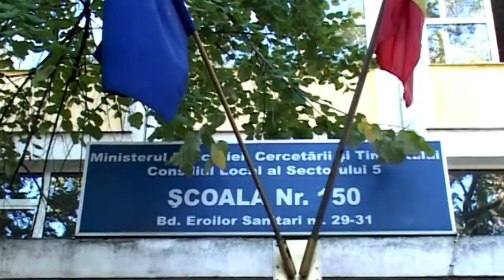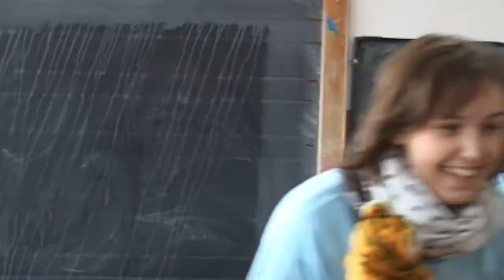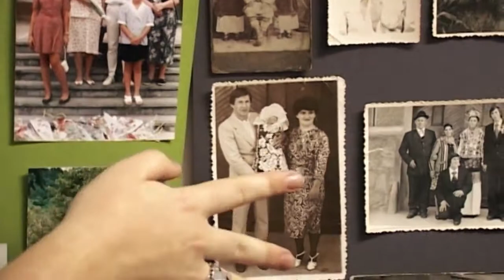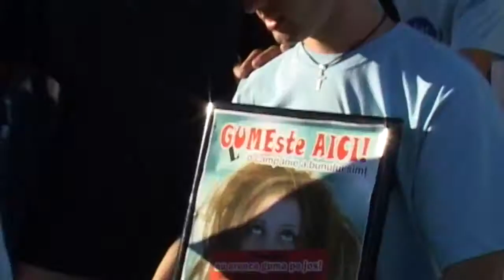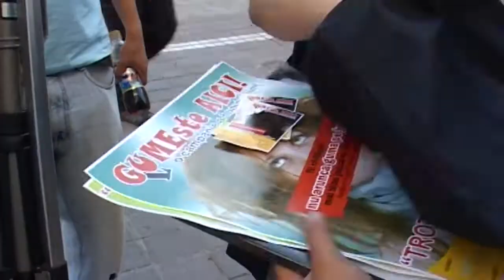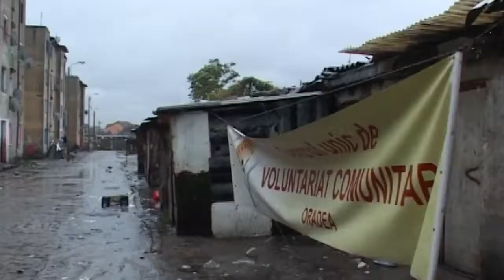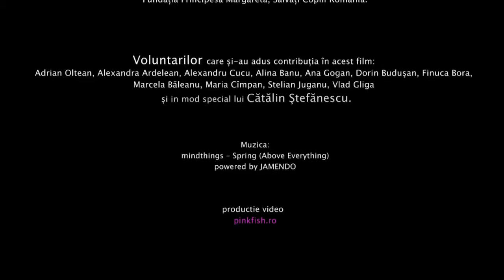Descopera voluntarii care modeleaza Romania!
Avem nevoie de ajutor daca vrem sa facem o lume mai buna pentru toti !